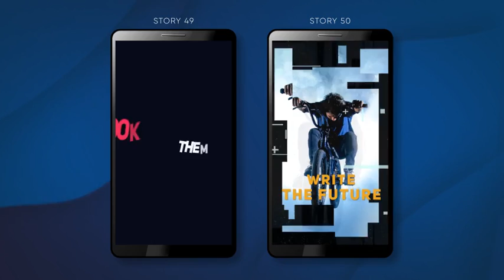Instagram Strories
150 Design stories (50 for each size format)
3 Size formats: 1080:1920, 1080:1350, 1080:1080
Each story can extend up to 15 Seconds
This template can be used both for video and for a photo.
Very easy to use – just edit text, put your footages in placeholders
Images are included
Universal expression (Use with any after effects language)